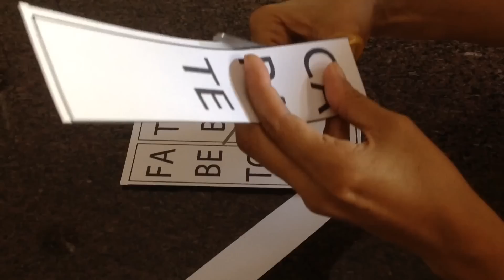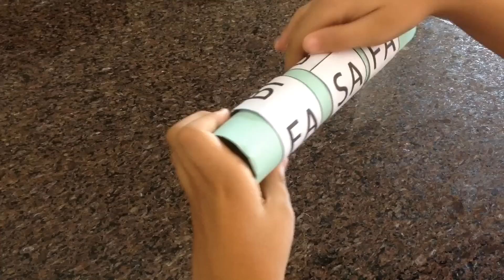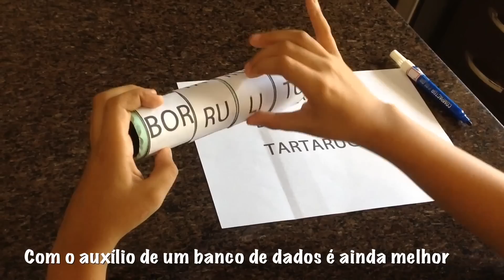Jogo Pedagógico - Formando Palavras!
Oi gente‼️✌Hoje estou postando o primeiro vídeo🎥 do 💓A Arte de Ensinar e Aprender💓, trata-se de um jogo para trabalhar leitura com crianças de 5 e 6 anos, de forma mais prática e divertida, é muito simples e fácil de fazer é feito com materiais recicláveis. Espero que gostem e curtam o vídeo. Até o próximo!😘